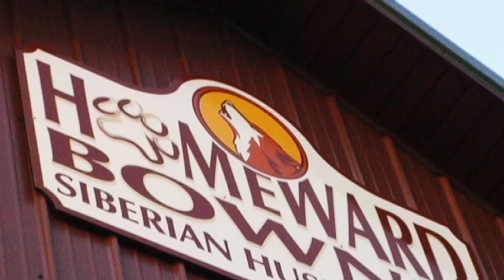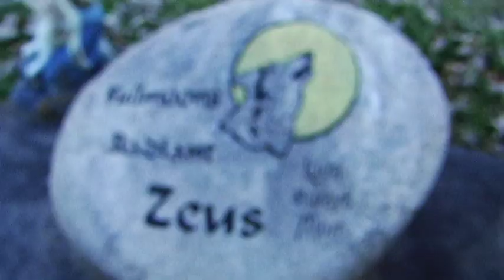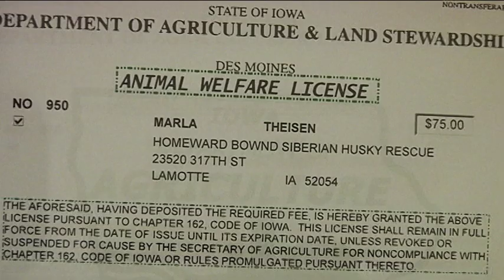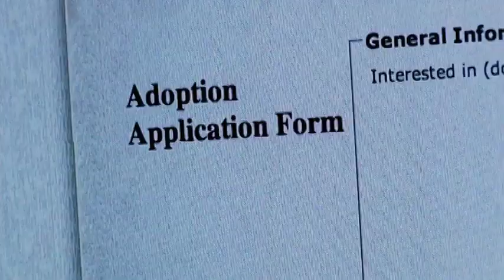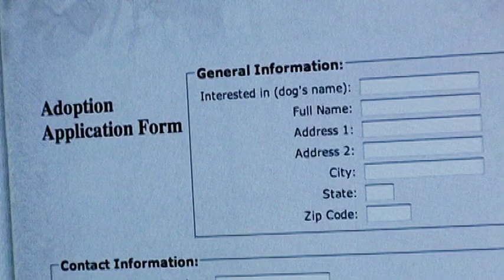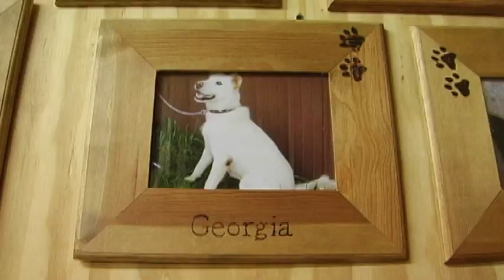Howl of Hope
This documentary will bring you an inside look at the foundations and operations of Homeward Bownd, a siberian husky rescue located in La Motte, IA. Join Marla Theisen in her journey to make her typical family farm into a home for lost and abandoned huskies.
This documentary was produced by Alli Ellwood and Frankie Mosca. Special thanks to Craig Schaefer and Loras College Productions.